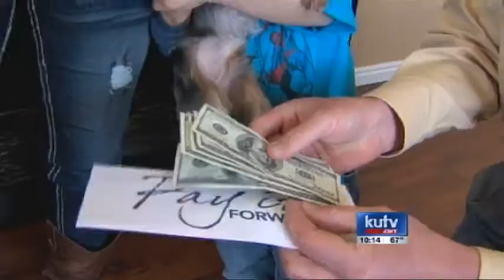Super Skyler "Cure, Search, Walk" - Mountain America Credit Union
To pay it forward, Skyler Isaacson, a leukemia patient, is raising money for Primary Children's Medical Center to research cancer and find a cure. Skyler's nickname is "Super Skyler" because of his amazing fight against leukemia. Skyler and his mom, Crystal, are paying it back to those who helped save his life, and we're Paying It Forward to them.  Skyler's passion to find a cure by leading and organizing a "Cancer Search Walk" made them a Mountain America Credit Union Pay It Forward recipient. If you can help with your donations, they would love to hear from you. Mountain America Credit Union's Marshall Paepke donated $500 from the Credit Union in support of the effort.

To submit your "Pay It Forward" candidate visit our Facebook